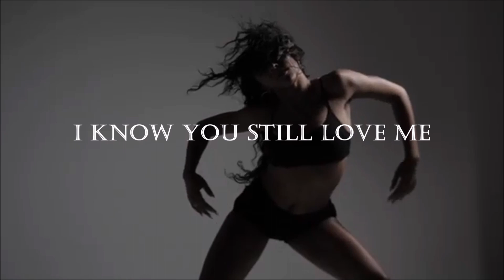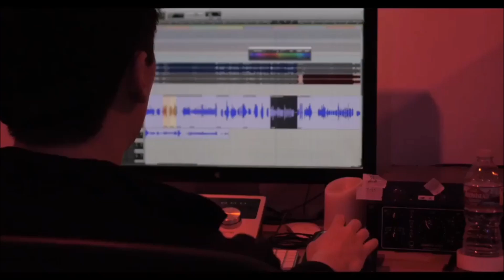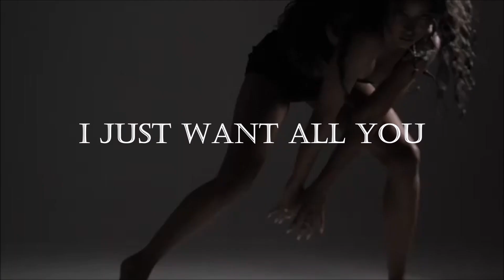Tinashe - Life's Too Short (Lyric Video)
All rights to Tinashe